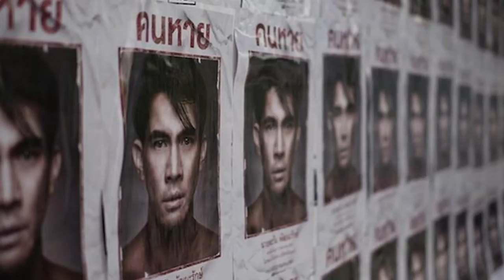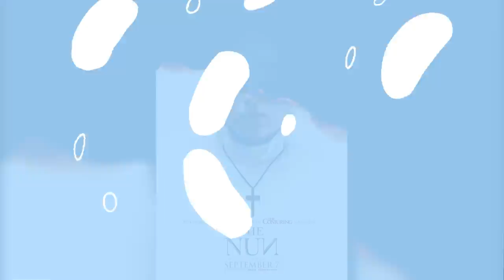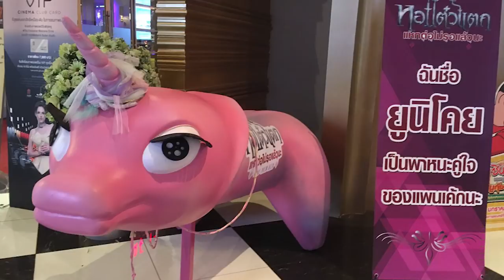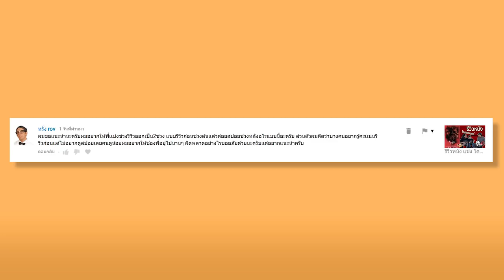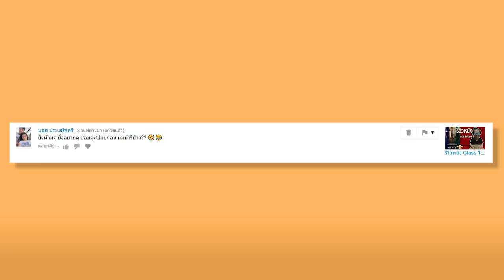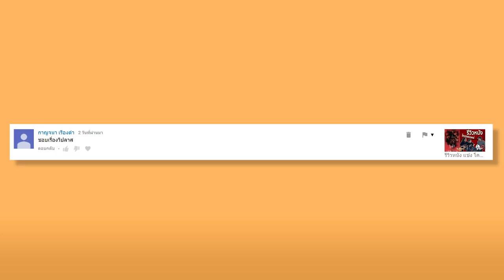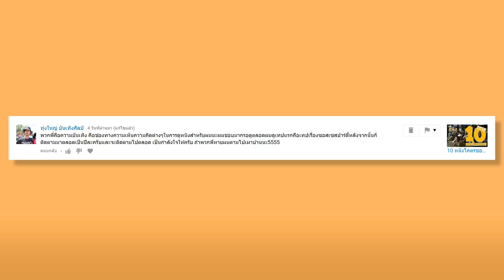10 หนังโคตรผิดหวัง 2018 | หนอนหนังจัดอันดับ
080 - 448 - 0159